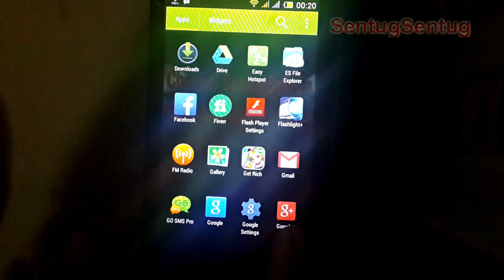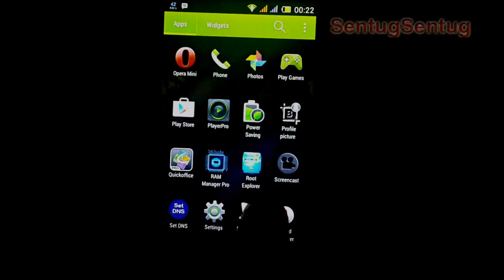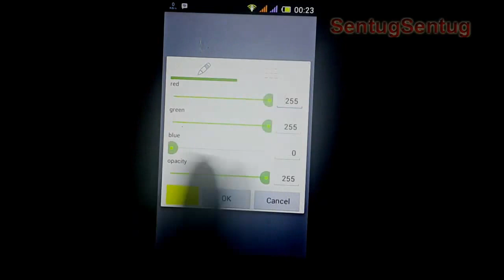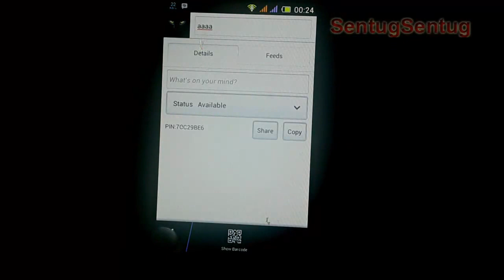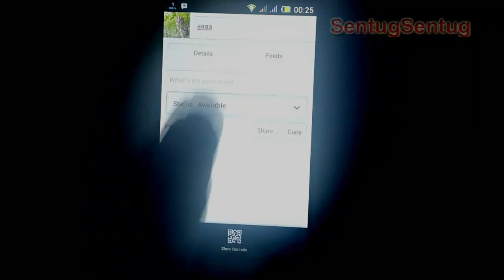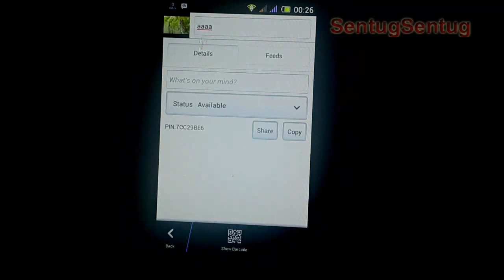Cara Pasang DP BBM Tanpa Crop Foto Penuh Full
video cara pasang dp bbm tanpa crop, cara pasang dp bbm foto penuh, dp bbm lucu, dp bbm terbaru, dp bbm tanpa crop, dp bbm foto penuh

Video diatas adalah tutorial cara pasang dp bbm tanpa crop atau foto penuh. terkadang jika kita foto dengan smartphone dengan hasil gambar wide atau melebar jika dipasang sebagai dp BBM hasilnya akan terpotong

kunjungi untuk artikel yang lebih jelas mengenai video diatas dan untuk mencari bahan-bahanya serta tutorial android lainya.